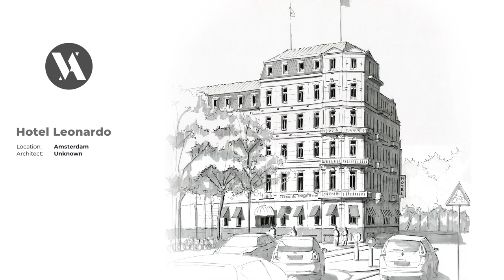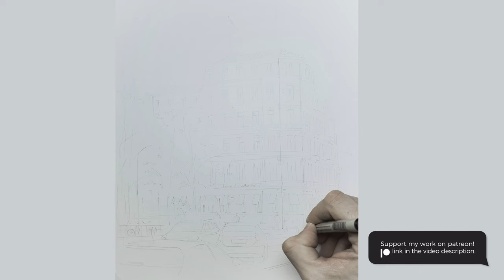How to: Amsterdam Tenement Hotel Leonardo Realtime Freehand Architecture Drawing Video ★ 4K ★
👋 Would you like to see me sketch a specific building, or make a specific tutorial you need? 💬 Post a request down in the comments! I will read them all!

Take a seat, relax and enjoy watching the freehand sketching timelapse of this great building!

✏️ My Drawing Equipment:

- Paper: Canson 190g for sketching and drawing

- Fineliners & Pens:
- Sakura Pigma Micron: 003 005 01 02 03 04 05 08 Brush
- Rotring Tikky Graphic: 0,2 0,3 0,4 0,5 0,7 0,8
- Faber Castell: 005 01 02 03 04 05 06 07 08

- Promarkers: Winsor & Newton Ice Grey 1, 2, 3, 4, 5
- Faber Castell Grip Matic 0.5 Mechanical Pencil for presketch purposes
- Pencil sharpener: The Utility Knife 🔪
- Ruler: What is it? 🖤